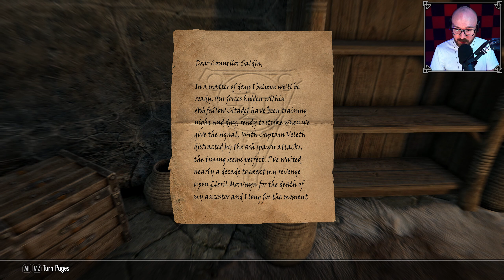SEVERIN MANOR | Savior of Skyrim - Episode 127 (100% Playthrough)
Mimir has done many favors for the people of Raven Rock, and it's about time he got his most important request. An assassination attempt on Councilor Morvayn must be foiled, and a great reward awaits... 🔥

Timestamps
00:00 - Intro
01:10 - First Things First
05:07 - The Paradigm Shift
07:18 - Handing in Quests
13:09 - Adril Arano
16:31 - Geldis' Idea
19:36 - Spy Mission
23:53 - Severin Manor
31:29 - The Ulen Matter
35:12 - Varona's Fate
38:04 - Ashfallow Citadel
47:18 - Vendil Severin
53:24 - Served Cold
56:43 - Home Ashen Home
57:46 - Outro